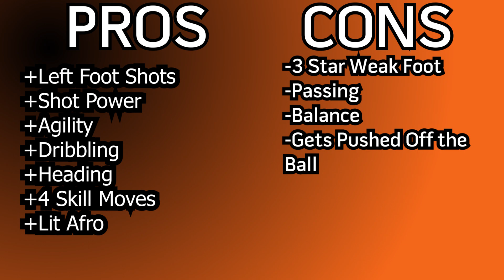83 SCREAM CHONG FIFA 20 Player Review- Worth the 35K?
Intro song by Vacashion! Follow him on SoundCloud!

Follow @gamercllips on Instagram and Twitter!